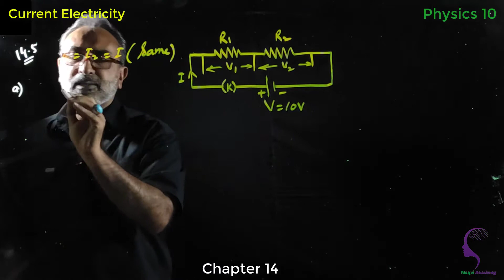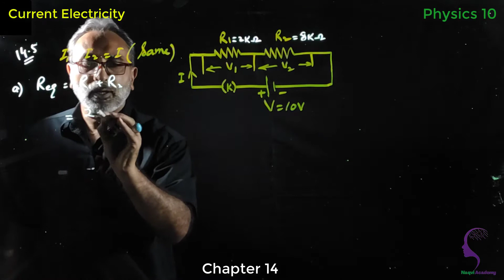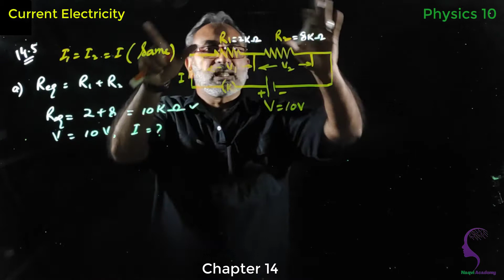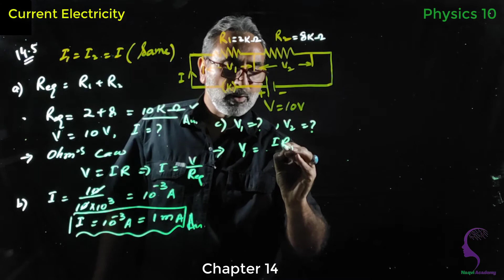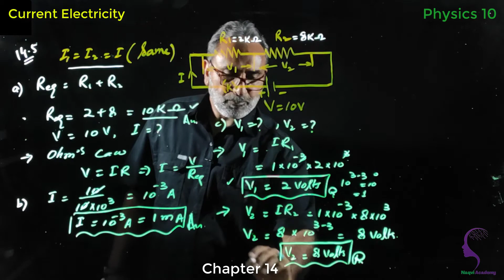Numerical Problems || Chapter #14 || Q #14.5 || Current Electricity ||Physics 10|| Naqvi Academy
Numerical Problems || Chapter #14|| Q #14.5 ||Current Electricity ||Physics 10

Naqvi Academy is a Pakistani educational organization created by Abrar Naqvi with the goal of creating a set of online tools that help educate students. The channel produces short lessons of Physics & Mathematics in the form of videos using Light Board technique for the first time in Pakistan. It is a free and affordable learning platform and our mission is to provide a free  education for anyone, anywhere!